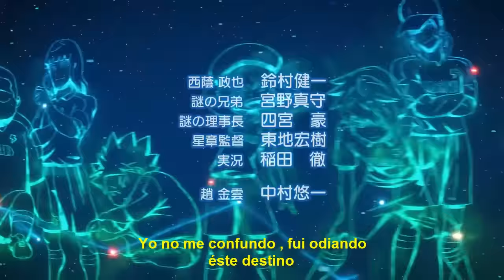INAZUMA ELEVEN: THE SCALES OF ARES - Opening subtitulado al Español .